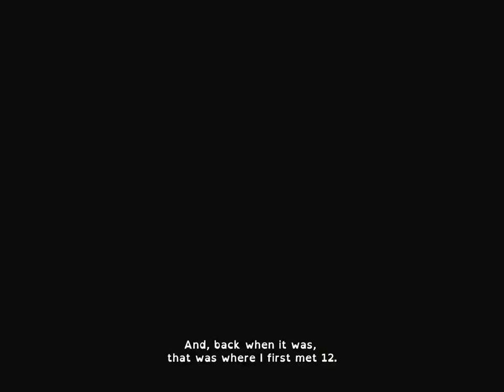Twelve a Dozen (By Bossa Studios) - iOS - iPhone/iPad/iPod Touch Gameplay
Twelve a Dozen is a beautiful puzzle-platformer that takes you on a journey through a universe of numbers.

Join the heroine, Twelve, as she sets off on an adventure to rescue her family during a cataclysmic event befalling the town of Dozenopolis. Follow along as she and her companion Dot—a clever decimal point brought to life by actress and comedian Lucy Montgomery's charming narration—explore the universe and solve mathematics puzzles along the way. Meet a quirky cast of characters: gruffletrumps, sum beasts, and even the mysterious forest-dwelling Reds, and test your brain in a fun and engaging way.

Designed to support the curriculum of 10-14 year olds, Twelve a Dozen takes a refreshing approach to educational gaming. The story and game puzzles integrate mathematics at a core level, encouraging players to look at mathematics as fun rather than schoolwork. The game was developed by Bossa Studios, in conjunction with educational pioneers Amplify and mathematics teachers, to ensure that its design and content complement the classroom experience in a novel and engaging way. Amplify is dedicated to re-imagining the way teachers teach and students learn.

Twelve a Dozen’s puzzles revolve around manipulating numbers. With the help of scattered “numbles” you’ll use addition, subtraction, division, multiplication, and even more complex operations to unlock the powers hidden within digits—powers which can help you overcome the game's tricky puzzles and dangerous environments. Starting with simple calculations the game eventually covers more complex mathematical operations to challenge players.

“If your children don’t like this, I’ll eat my iPad” - The Sun on Sunday

“I watched both of my sons (seven and nine years old) excited to enter and re-enter a world of algebra, and I felt increasingly optimistic about the future of education. The game is fun.” - Forbes

Features:

- 30 levels of superb platforming adventure
- Delightful puzzles to solve as you journey through the world
- Core mathematical concepts presented in an engaging and meaningful way
- Stunning art and a charming story that appeals to all ages
- Delightful voice-over provided by English comedian and actress Lucy Montgomery
- Additional levels coming soon... in a free content update!

Find out more about Twelve, and get a peek at behind-the-scenes game development content by following our social channels: